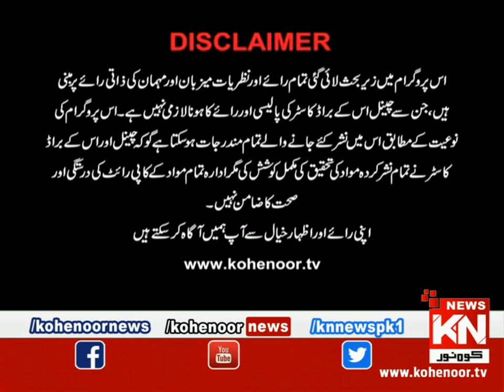Good Morning With Dr Ejaz Waris 27 October 2020 | Kohenoor News Pakistan